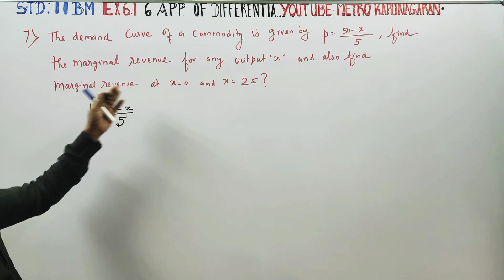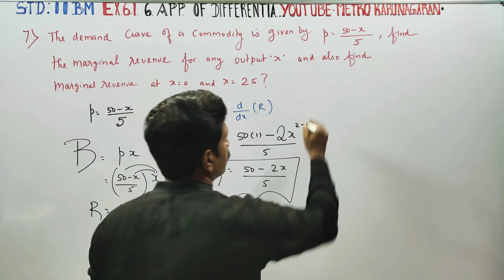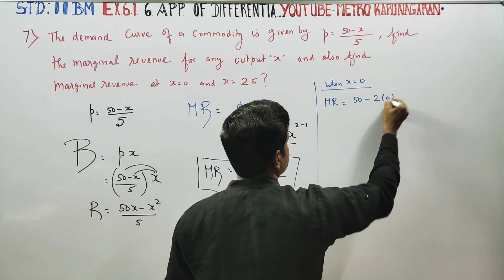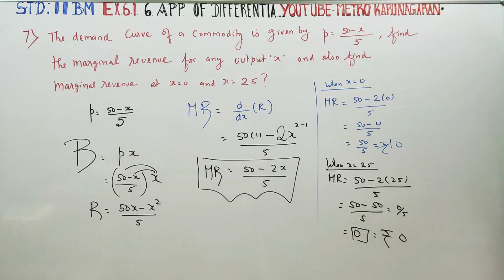11th Std BM Ex.6.1(7) Demand curve p=(50-x}/5 find marginal revenue , Marginal revenue at x=0, x=25